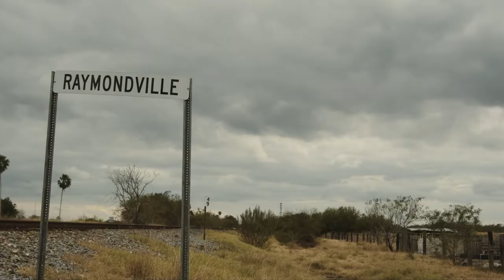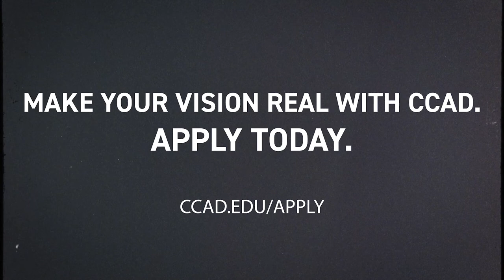CCAD Stories: Roy Davila Jr.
For Roy (RJ) Davila Jr.’s (Film & Video, 2022) life is a drag—in the very best way.

Growing up in Raymondville, a small town in south Texas, Davila was a fan of horror flicks and developed a fascination with creating special effects-style makeup. At Columbus College of Art & Design, he found the opportunity to explore his craft as a filmmaker and as a makeup artist.